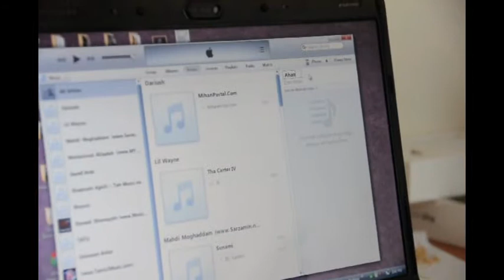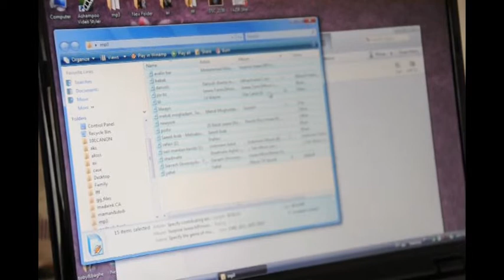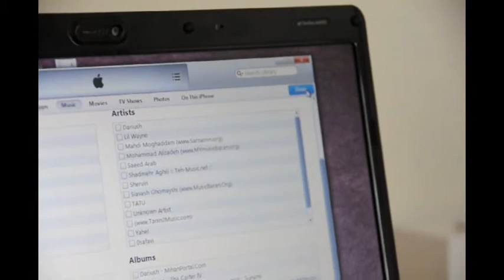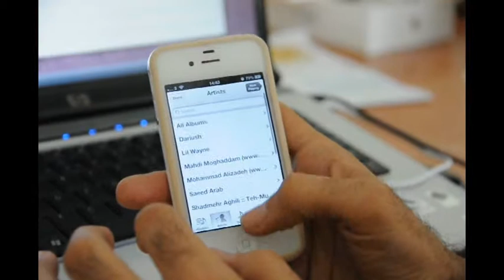How To Transfer Music From Pc To iPhone & iPad - آموزش ریختن موزیک از کامپیوتر به روی آیفون و آیپد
در این ویدئو به شما آموزش میدیم چگونه موزیک ها و آهنگ های خودتون رو به سادگی از کامپیوتر به روی آیفون یا آی پد یا آیپاد منتقل کنید و از گوش دادن به اونها لذت ببرید . برای اینکار از برنامه iTune استفاده میکنیم . در ادامه همراه باشید تا ببینید چطور به سادگی این کار انجام میشه ...